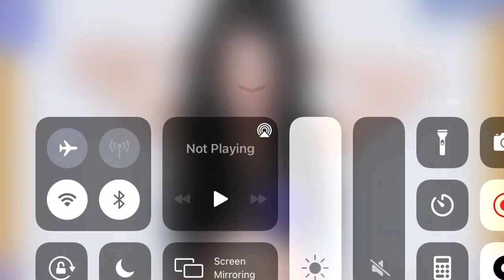Playing Paige Puzzle 27/40